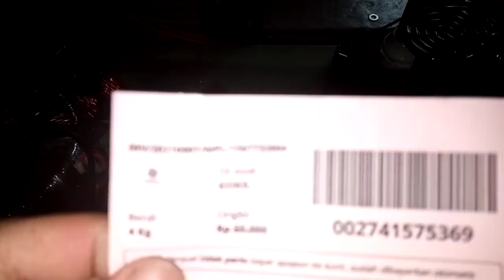(3) 1567732604 test batas atas bawah voltage KIT INVERTER PSW EGS002 TO247 8 Mosfet inverterpower